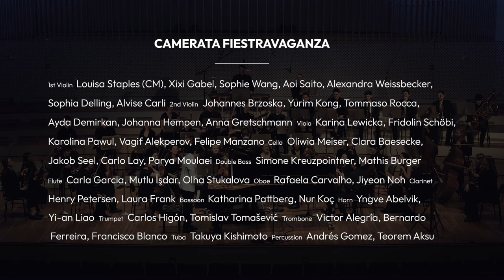F Liszt – Piano Concerto No 2 in A Major, S 125 | Shaun Choo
Pianist: Shaun Choo
Orchestra: Camerata Fiestravaganza
Conductor: Evan-Alexis Christ

Location: University of the Arts Berlin Concert Hall
Recording Date: 22nd Feb 2024

ABOUT THE ORCHESTRA:
A fusion of the Spanish words "Fiesta" (festival) and "Extravaganza" (extravagant), Camerata Fiestravaganza celebrates the creation of a new chamber orchestra, with over 40 personally-selected talented musicians coming together from diverse cultures and ethnicities, the majority of which are current students from the three major Universities of music in Berlin Universität der Künste, Hochschule für Musik Hanns Eisler and Barenboim-Said Akademie.